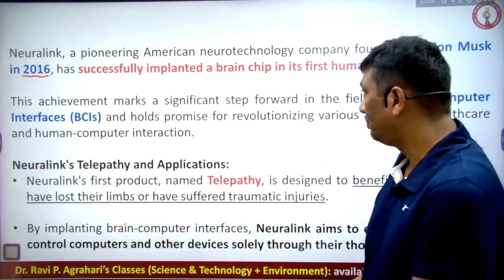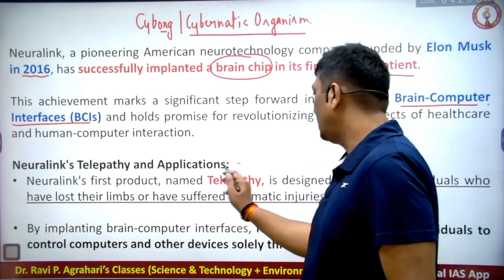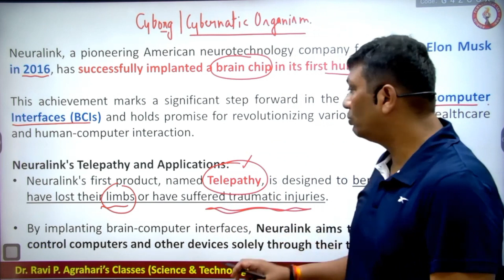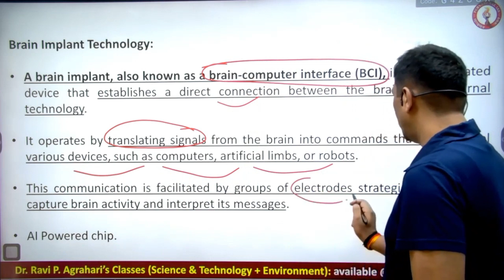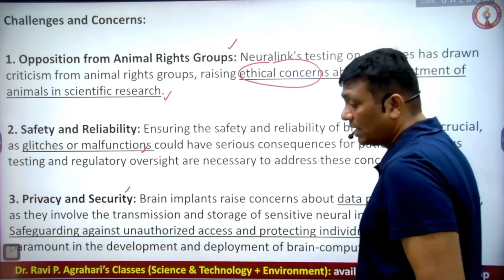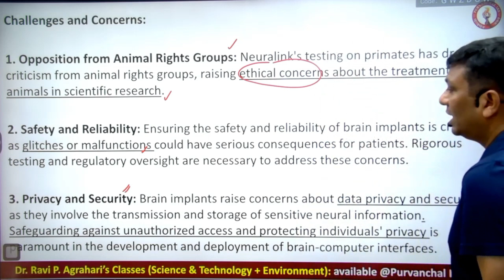L83. NEURALINK | UPSC PRE CUM MAINS | DR. RAVI AGRAHARI SIR | PURVANCHAL IAS APP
PurvanchalIASapp PURVANCHALIAS UPSCThis course is design for all examination where have role of Science & Technology eg. UPSC, all State PSC, CAPF, Banking, SSC etc.